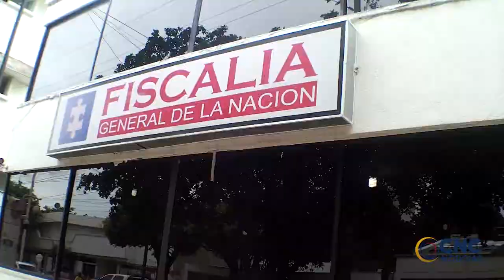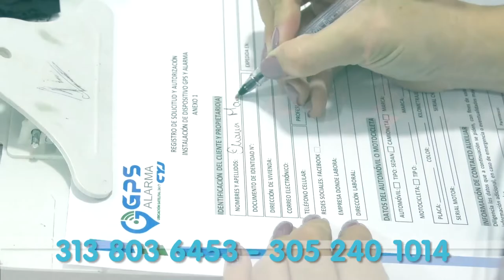'EL ÑEKO' MONTENEGRO Y OTROS FUNCIONARIOS DE TRÁNSITO MUNICIPAL ESTÁN IMPLICADOS EN EL 'CARTEL DE LO